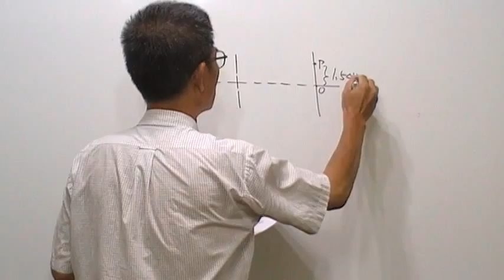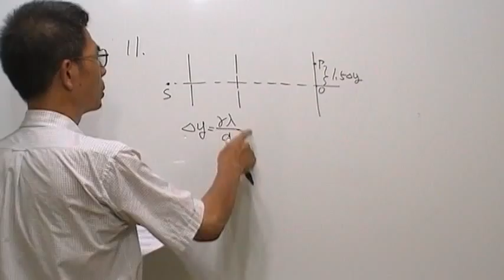高三物理第409題